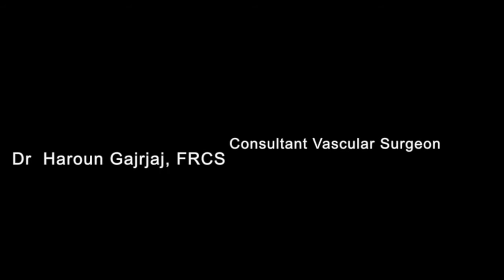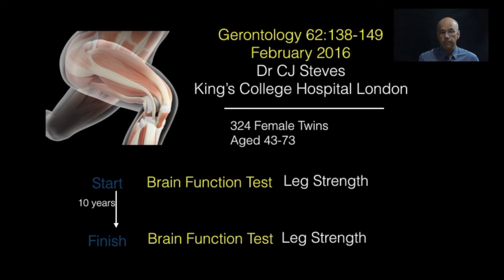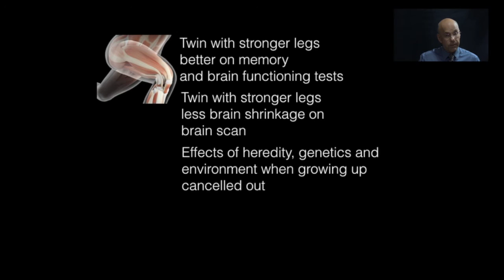Look After Your Brain by Looking After Your Legs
How to look after your brain in old age

According to the Alzheimer's Society there are around 800,000 people in the UK with dementia. One in three people over 65 will develop dementia, and two-thirds of people with dementia are women.

So what is the best predictor of who will get dementia and what can you do to reduce that risk? In this video I will describe recently published research on the subject that might surprise you.

A study published in the medical journal Gerontoloy last month confirms that leg health now tells us a lot about brain function in 10 years time. Dr Claire Steves and her colleagues from King College Hospital London studied 324 female twins aged 43-73 years old. The twins took two neuropsychological tests 10 years apart. They also took a test to measure leg muscle strength at the beginning of the 10-year period.
The results showed that more leg power at the beginning of the study was associated with less cognitive change 10 years later - the twin with the stronger legs actually performed 18% better on memory and cognitive tests than her less-fit sister. Brain scans also showed differences between the fit and unfit twins, with the sister who had the stronger legs having significantly more brain volume than the other that is less brain shrinkage. So the twin with the stronger healthier legs at the beginning had a bigger better functioning brain 10 years later. Because this is a twin study the effects of heredity and genetics have been cancelled out.

So, leg muscle strength, which is a global measure of leg health and mobility, is a strong predictor of brain health. The message is clear. To look after your brain and keep your marbles, look after your legs.

Peripheral neuropathy, arterial disease and chronic venous disease all adversely affect mobility and the ability to exercise and so they have an adverse effect on leg strength. Looking after your leg health preserves mobility, independence and leg strength in later life the research from Kings College suggests that looking after your legs now also protects your brain function later on in life.

Well I hope you found that useful and informative.